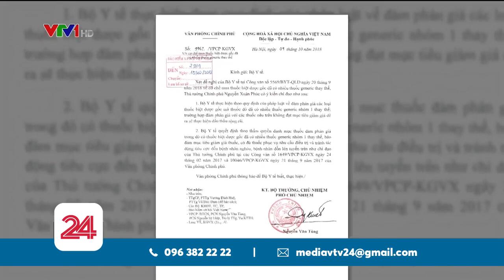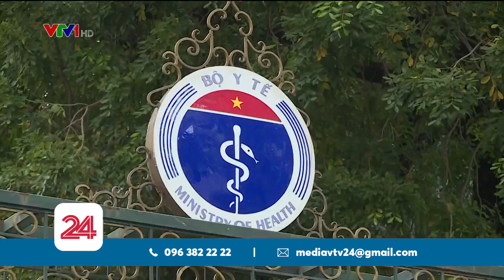Chờ phương án đấu thầu để giảm giá biệt dược gốc | VTV24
Từ 3 năm trước, Chính phủ đã chỉ đạo Bộ Y tế và Bảo hiểm xã hội triển khai việc đấu thấu biệt dược gốc với thuốc generic, nhưng đến giờ vẫn chưa được thực hiện. Trong khi trên thế giới, biệt dược gốc cứ 5 năm lại được điều chỉnh giảm giá một lần thì tại Việt Nam giá cao và không đổi trong 20 năm.